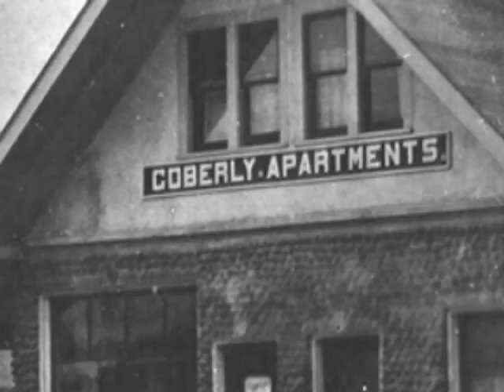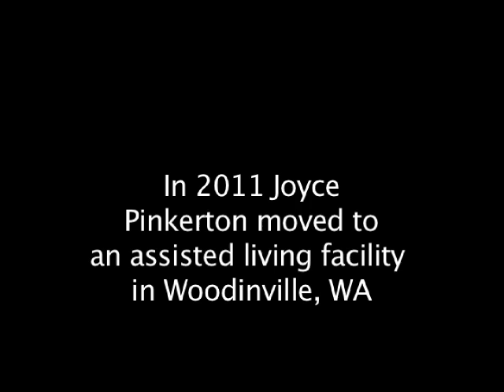Soap Lake Memories: Joyce Pinkerton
Joyce Pinkerton grew up in Soap Lake, Washington.  In this short video shared during an interview at Brix and Stone in nearby Ephrata she shares some of her memories growing up in the small resort town known for its healing waters and large summer crowds.